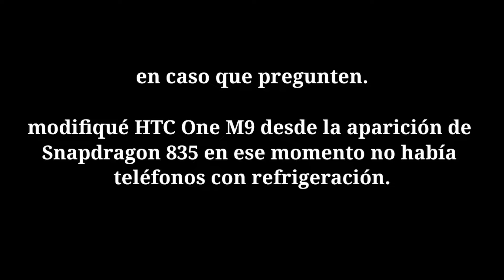HTC One M9 DARKNESS RISES GRAFICÓS ULTRA Adreno 430 Android 7.0 [3GB RAM] SNAPDRAGON 810 EN 2022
en caso de que pregunten.

modifiqué HTC One M9 desde la aparición de
Snapdragon 835 en ese momento no había
teléfonos con refrigeración.

snapdragon 810 ha sido el rival del TEGRA X1 en su
momento, actualmente puedes encontrar un TEGRA
X1 en nintendo switch.

snapdragon 810 en mi punto de vista era un
procesador muy avanzado para la epoca pero
Desafortunadamente no pudieron darle un buen uso.

Esa es la razón por la que modifiqué este teléfono. Mi
curiosidad fue tan grande que me llevó a hacer lo que
nadie jamás imaginó hacer.

Te hablé un poco del tema
porque hago esto y tengan
una idea de estos videos.

RESUMEN DEL CANAL: Con esto les demuestro que no necesito el celular
mas nuevo para jugar y de esta manera dejo claro como aprovecho el SD 810 y
hasta donde puede llegar realmente.💙

poder traer mas pruebas como esta de diferentes
procesadores como SD/MTK o de Apple.❤

con eso podemos saber que hay alternativas y no solo
dejarnos llevar por el marketing.🕵

Estoy aquí para demostrar el verdadero potencial de los procesadores móviles como nadie lo ha hecho en YouTube.

MI EQUIPO: El HTC One M9 es la evolución del One del pasado año, que conserva su pantalla Full HD de 5 pulgadas pero mejora el diseño y sus características. El One M9 posee un procesador octa-core Snapdragon 810 y 3GB de RAM, con 32GB de almacenamiento. También cambia su estrategia de cámaras, con una principal de 20.7 megapixels que desecha el arreglo Duo Camera y una UltraPixel, esta vez al frente. El One M9 conserva los parlantes BoomSound, esta vez potenciados por Dolby y corre Android 5.0/7.0 Lollipop con Sense 7 UI.

este CPU en potencia es muy alto lo malo solo 3GB
RAM y GPU con 1GB de video minimo 2GB hubiera
sido una leyenda en 2022.